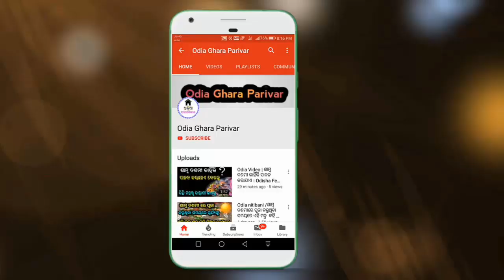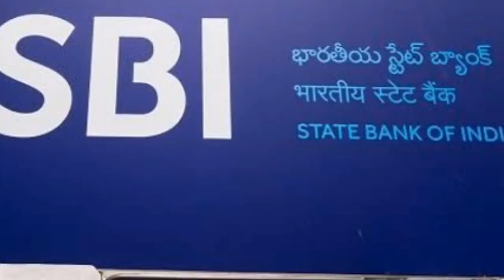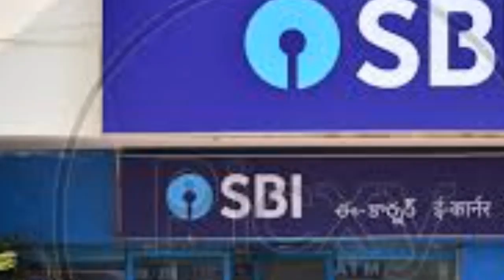ବ୍ୟାଙ୍କରେ ଆସିଲା ବଡ଼ ଖବର ? ୭ ଟି ନିୟମ ନମାନିଲେ ପଇସା କଟିଯିବ । Odisha bank new rule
Ehi sabu niyam manibe ta bank re paisa katiba nahi . Na hele sabu paisa kati jaipare .

Odisha bank new rule
SBI bank
Odisha khabar
Kanak news
Modi new yojana
Pm news
Banking of odisha
kisan credite card
kisan yojana
bank lane
govt new rule